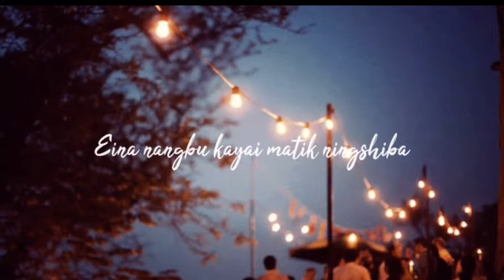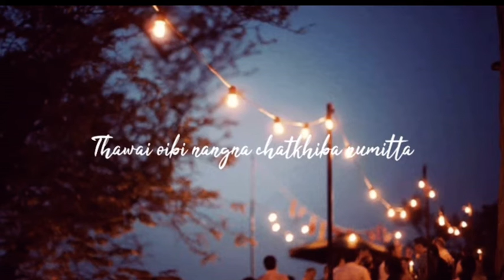Sad song lyrics…😢😭 Will wait you till death …